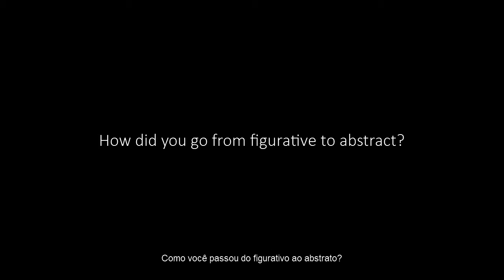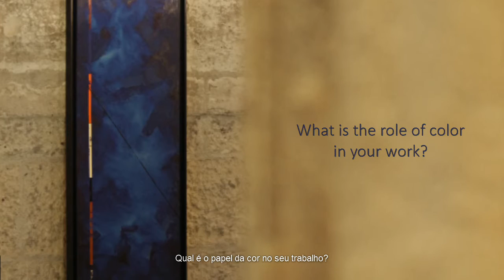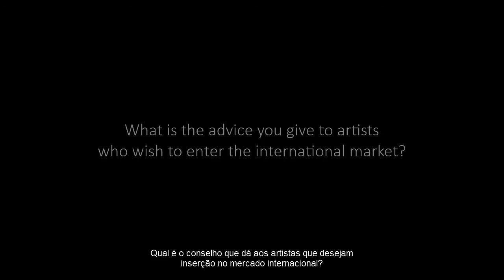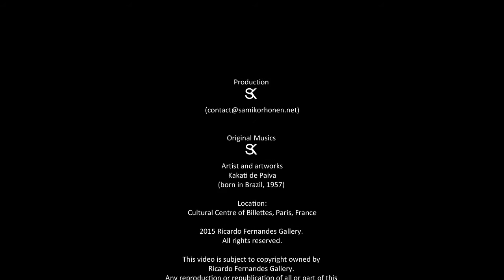Interview Kakati de Paiva, 2015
Kakati de Paiva in Paris for his exibition at the Cloitre des Billettes Cultural Centre. The artist talks about his trajectory and work concept.